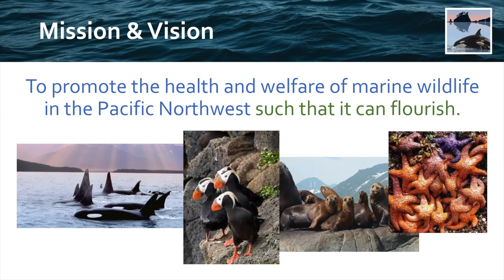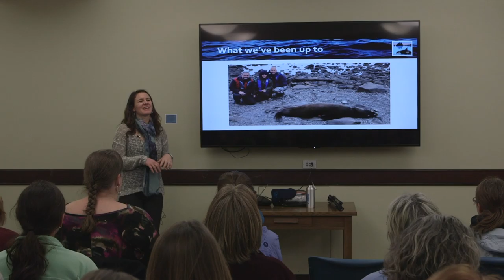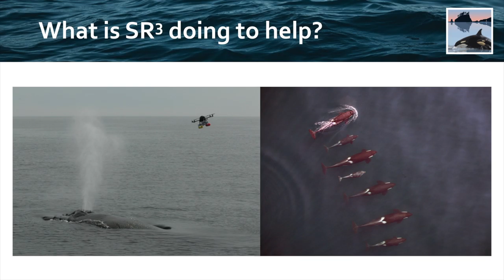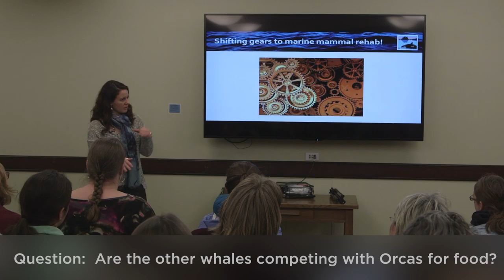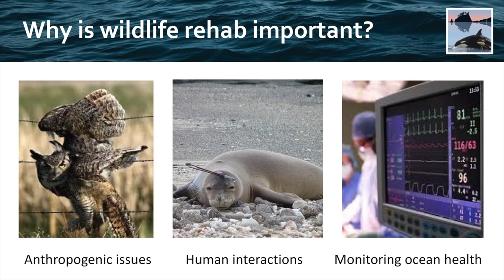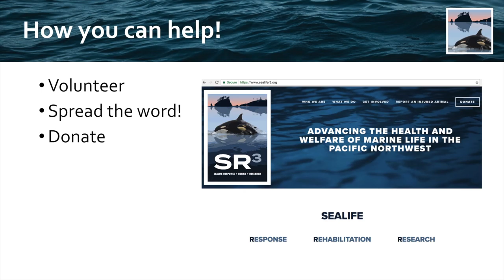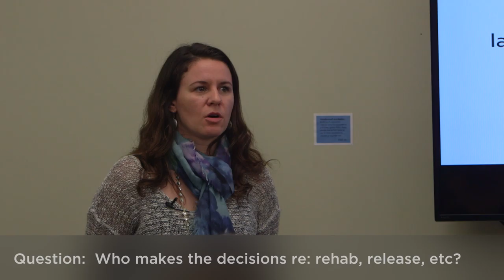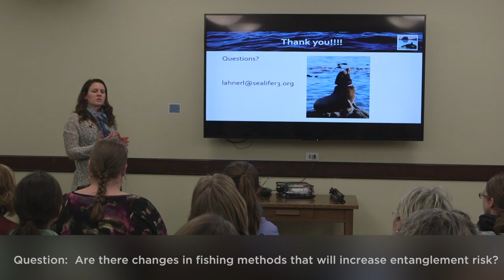SR3 West Seattle Community Presentation (with Q&A)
Join SR3 - Sealife Response, Rehabilitation, Research, at the West Seattle Library! Executive Director, Dr. Lesanna Lahner, will be providing an update on the state of our local marine wildlife, as well as SR3’s new efforts to build the first marine wildlife hospital in the greater Seattle area.

Many of the Pacific Northwest’s most iconic species are struggling to survive. Dr. Lahner will discuss our Southern Resident Killer Whales, who are facing extinction due to record low Chinook salmon runs, as well as Sea Star wasting disease - which is considered the largest wildlife die off ever documented.

We hope to see you at our next community event! The brief presentation will be followed by informal open discussion. SR3 is committed to opening the first marine wildlife rehabilitation facility in the Pacific Northwest.